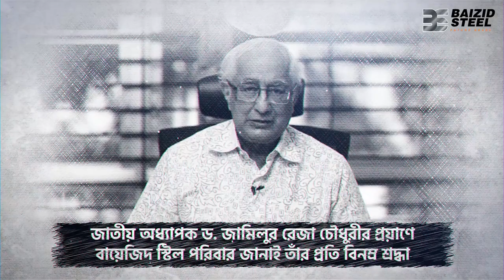Baizid - A Tribute to Professor Jamilur Reza Choudhury